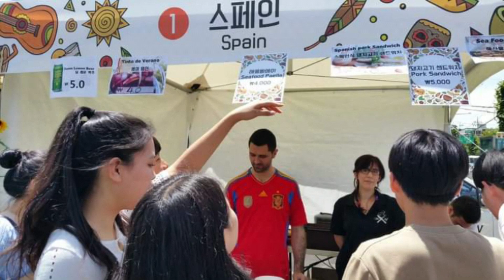20170610 토요일 오후 삼선교 한성대입구역 성북천 분수광장 오늘은 민주항쟁 30주년 기념일 뜻 깊은날 동네 한켠에선 [제6회 라틴아메리카 축제] ^^